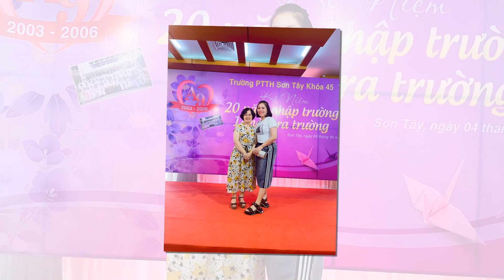LỚP A 9 ( 2003-2006 ) - TRƯỜNG THPT SƠN TÂY KHÓA 45 - 17 NĂM NGÀY RA TRƯỜNG